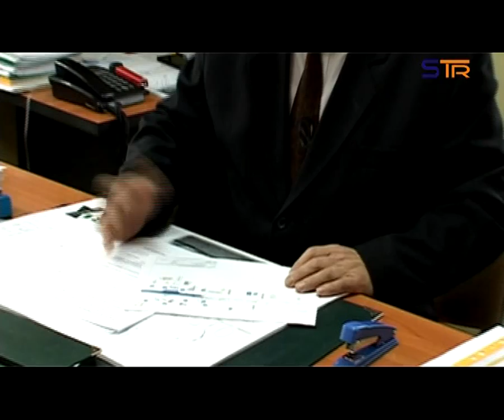REMONT ULICY POW W SIERADZU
Od 9 marca 2015.